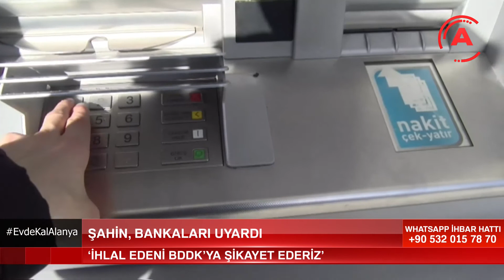ŞAHİN, BANKALARI UYARDI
Alanya Ticaret ve Sanayi Odası Başkanı Mehmet Şahin, bankaları uyardı. Gazeteci Hilmi Karagöz’ün geçtiğimiz günlerde gündeme getirdiği ‘Alanya’da Bankalar ayak diriyor’ şeklindeki yorumunun ardından sorunu takibe alan Şahin, bankaların iş dünyası ile dayanışma içinde olması gerektiğini söyledi. ALTSO Başkanı ‘Taahhütlere aykırı davranan bankaları, Bankacılık Düzenleme ve Denetleme Kuruluna şikayet edeceğiz" dedi.